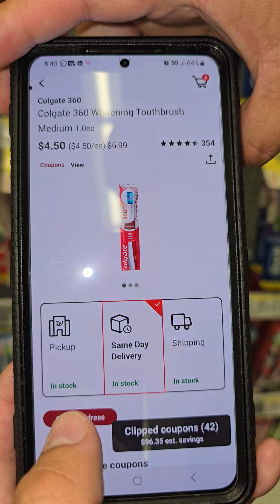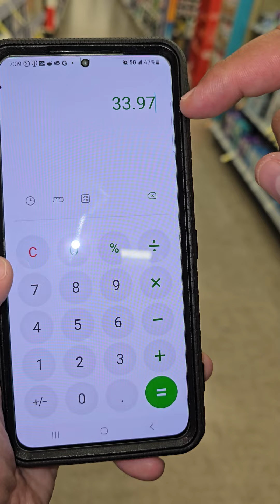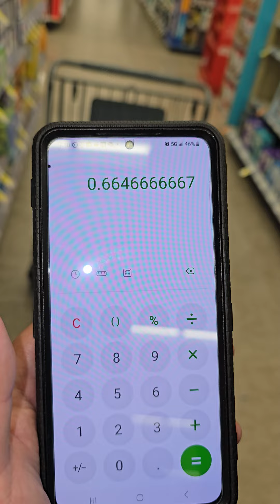🔥🔥🔥AGUAS A .66 CENTAVOS🔥🔥🔥EL MEJOR PRECIO DE LA SEMANA 🔥🔥